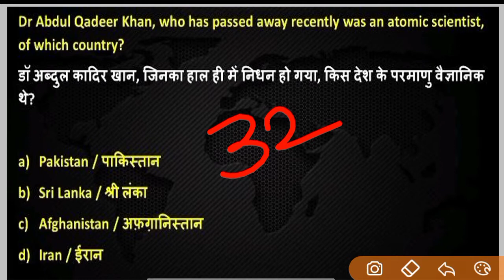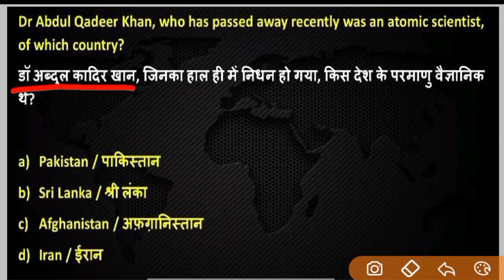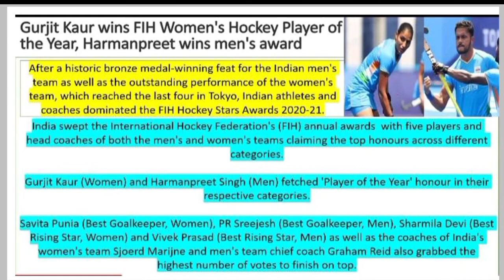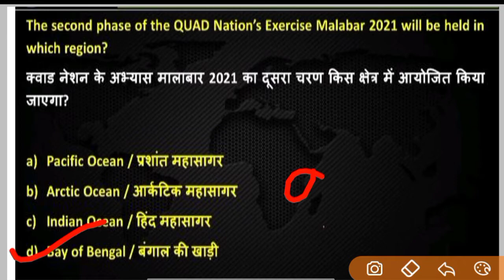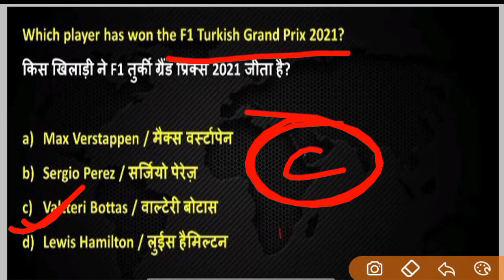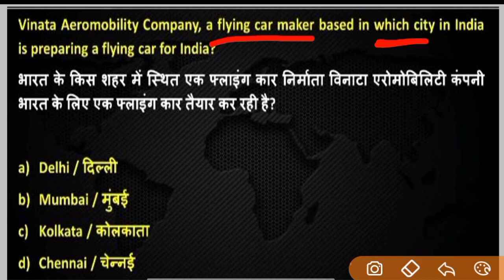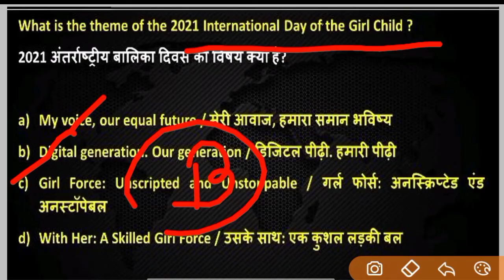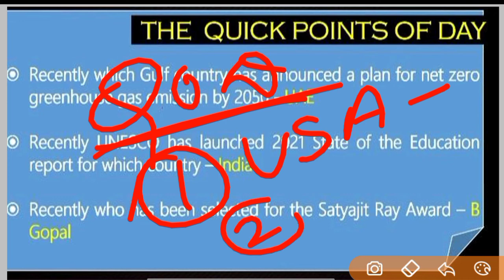ARMY PUBLIC SCHOOL CURRENT AFFAIRS | CLASS NO - 34 | APS CSB CLASSES | AWES OST CSB EXAM 2022 Mithun